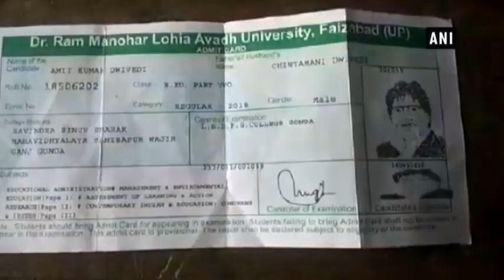UP: Student issued admit card with Amitabh Bachchan's image - Uttar Pradesh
Gonda (UP), Sep 04 (ANI): An university in Uttar Pradesh has allegedly issued an admit card with a photograph of Bollywood actor Amitabh Bachchan to a student of Bachelor of Education (B. Ed). Dr Rammanohar Lohia Avadh University in Uttar Pradesh's Faizabad allegedly issued the admit card to Amit Dwivedi, student of Ravindra Singh Smarak Mahavidyalaya in Gonda district of Uttar Pradesh.